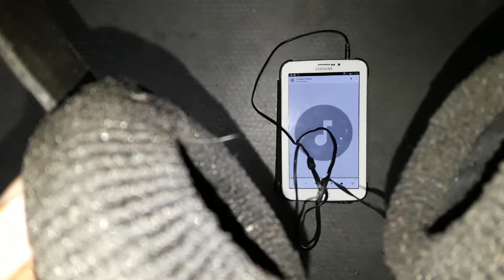How to make a professional headphone at home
Hello Friends it time to make your own customised Headphone now don't spend your hard earned money on expensive Headphones just DIY and enjoy and share your experience in comment

Stuff you'll

*Insulated copper wire of 26 gauge
(My suggestion is to use thin copper wire and you can winde wire for more than 50 times for best results)
*Magnets (Neodymium Magnets are advantageous)
*02 small size plastic bottles
*02 Hair bun ring
*02 Plastic can lids
*02 Bottle caps
*02 mm Aluminum strip
*01  3.5 mm 3 Pole Male Headphone Jack with wire
*Piece of Styrofoam ( Thermocol)
*Piece of Black cloth
*Leatherette
*Sponge sheet
*Double sided tape
*Rubber adhesive
*Epoxy glue